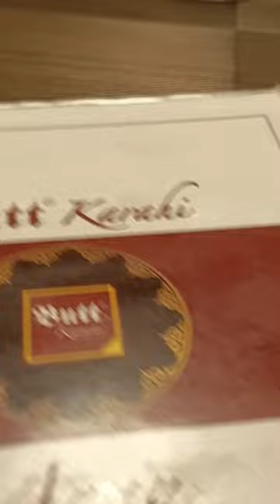Menu Of Butt Karahi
Aj hum gaey thy Lahore ki sb sy special Karahi  khany DHA Phase 4 me
agar ap ny Karahi ka maza lena hai to zaroor jaein